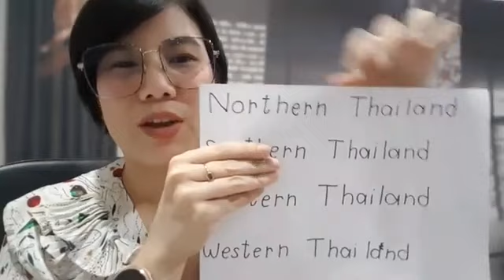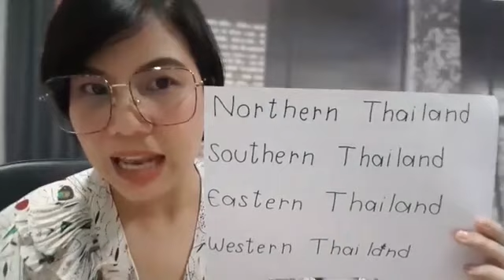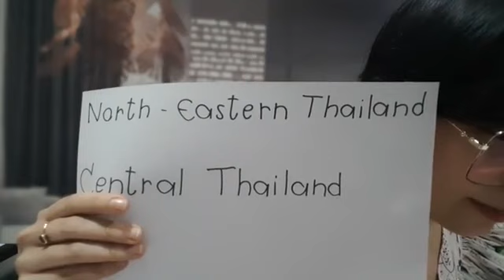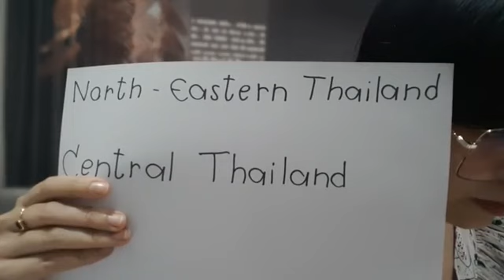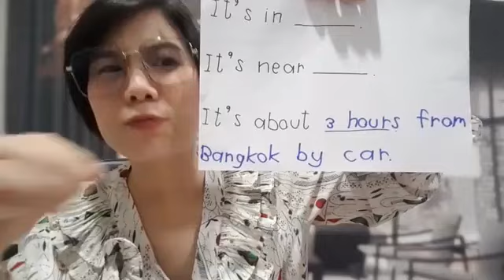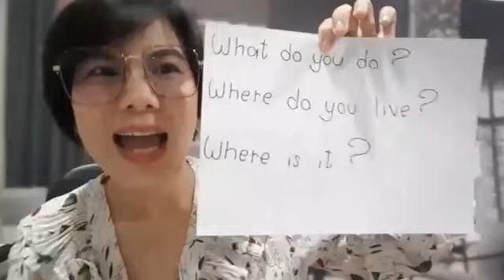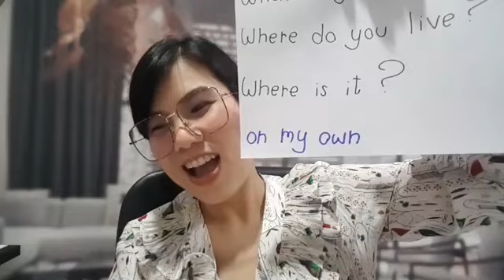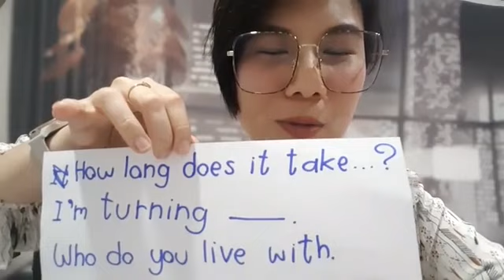บทเรียนภาษา สำหรับคนพื้นเป็นศูนย์ จนเริ่มพูดอังกฤษได้ EP.4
ครูแบม Facebook Fanpage ชื่อ  พูดอังกฤษได้ ไม่ต้องไปเมืองนอก
ไลน์ @krubamenglish2 (มีทีมงานตอบ)